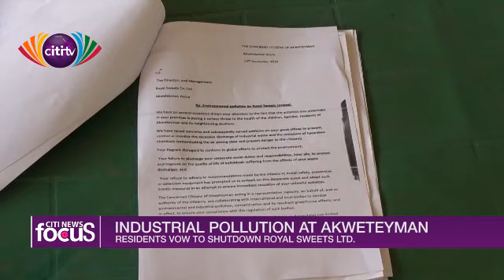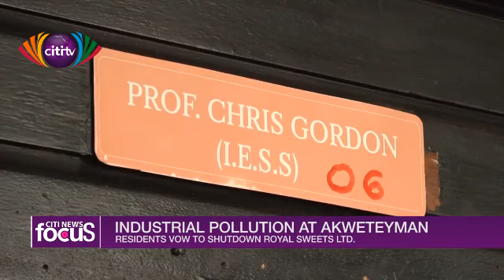Black smoke from toffee factory forcing some Akweteyman residents to relocate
Residents of Akweteyman are calling for the closure of a toffee factory that releases black smoke that some have described toxic to the people.